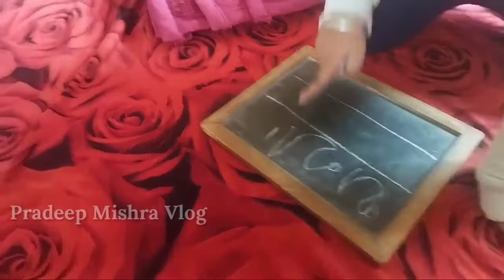ଶୁଭମ ର ଦୁଷ୍ଟାମୀ ସାଙ୍ଗକୁ ସସ୍ମିତା ଙ୍କ ହାତରନ୍ଧା ପନିର, ମଜ଼ା ଆସିଗଲା ||Pradeep Mishra Vlog